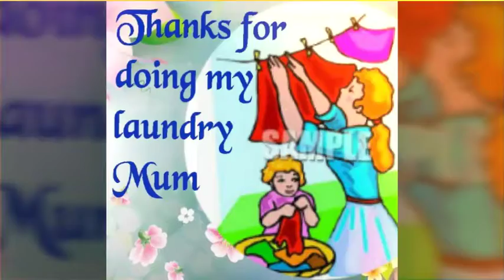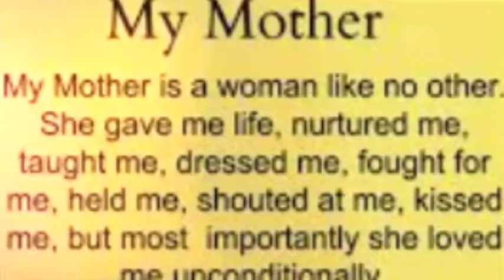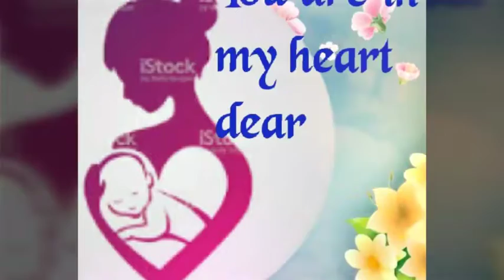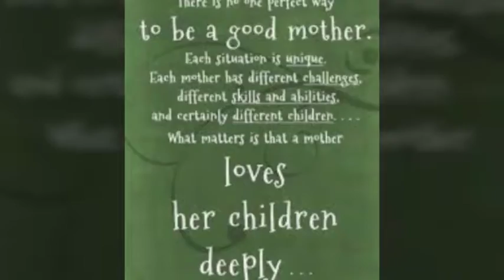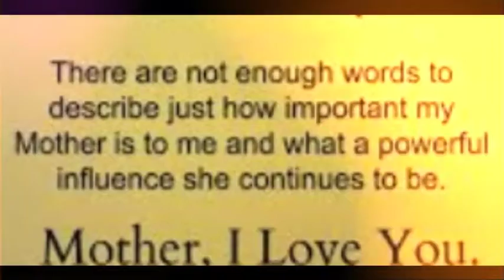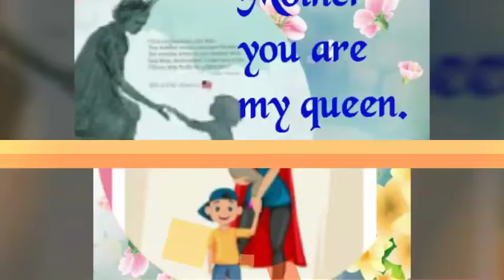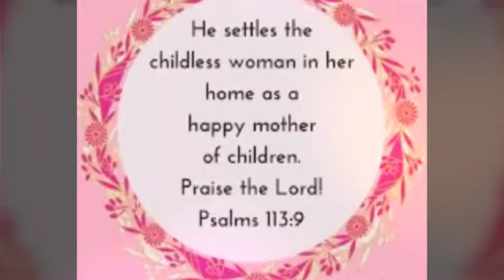Rev vicky wilson- cole: mother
Mother - Vicky Wilson-cole🙏🏽